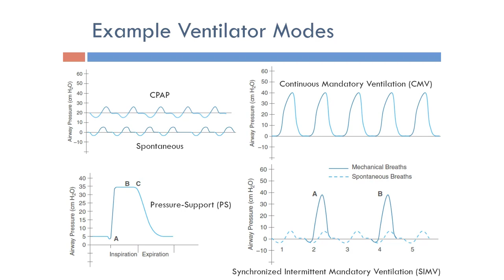Ventilator: Example Ventilator Modes (Arabic Narration)